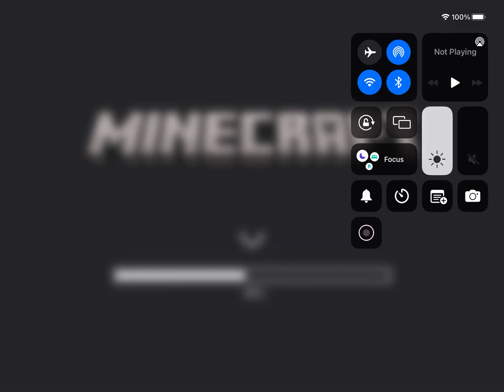I found my first pillager outpost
This wasn’t actually going to be the first episode